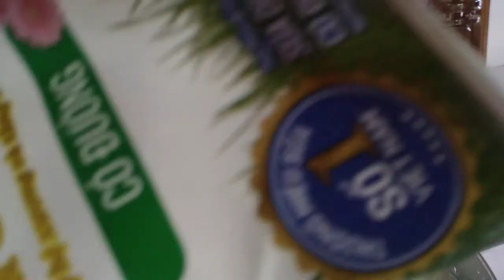Làm sữa bắp giải nhiệt mùa hè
Cách làm sữa bắp ngon đơn giản